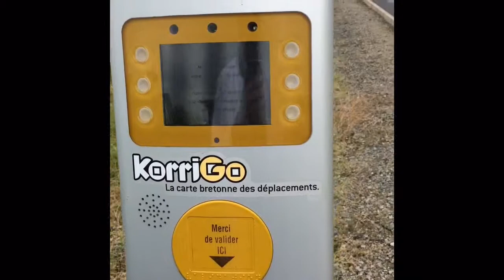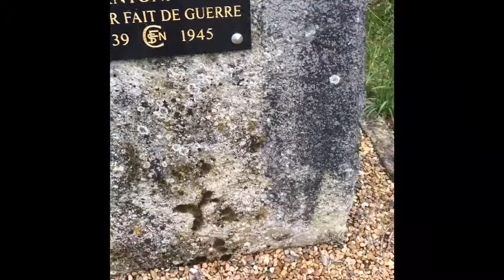3 TGV à Gestel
1 TGV à Paris Montparnasse 🚆et 2 TGV à Quimper 🚆🚆